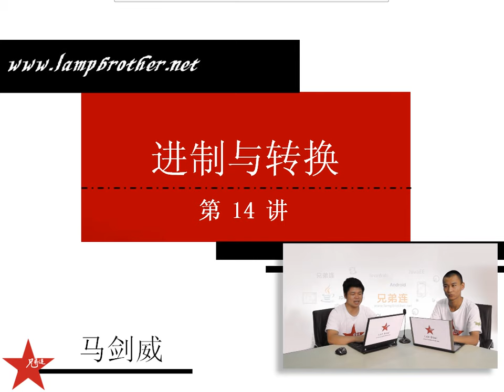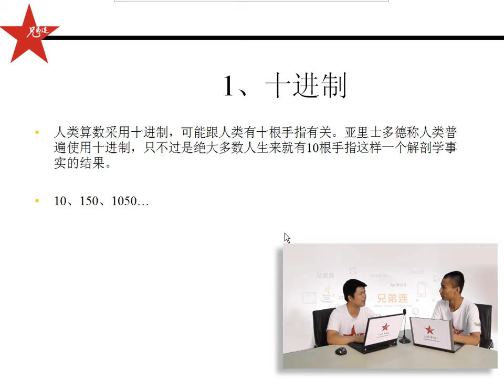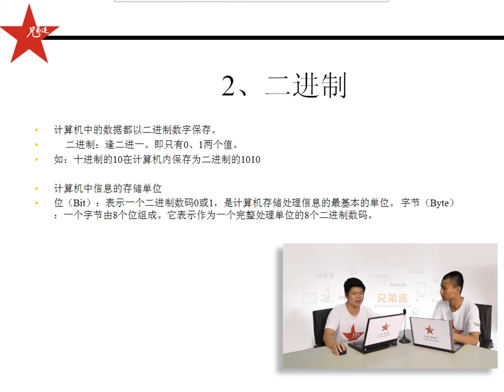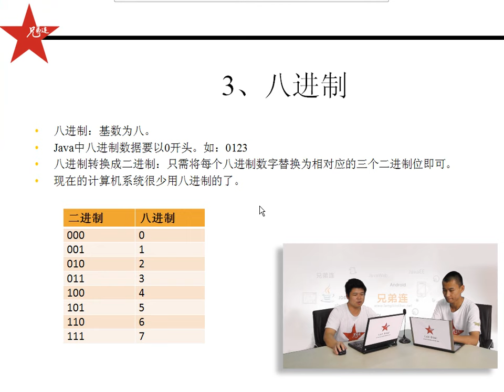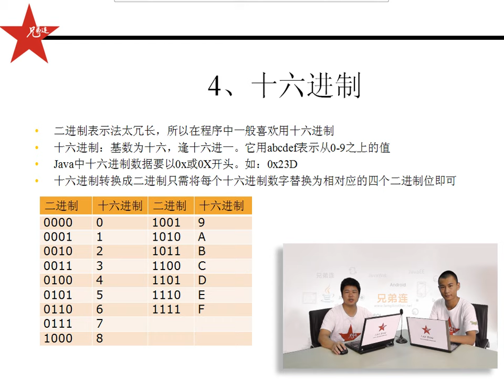兄弟连 马剑威 JAVA SE视频 15 进制与转换1